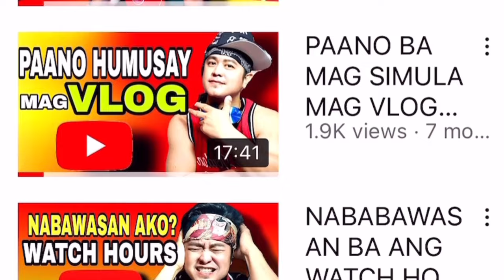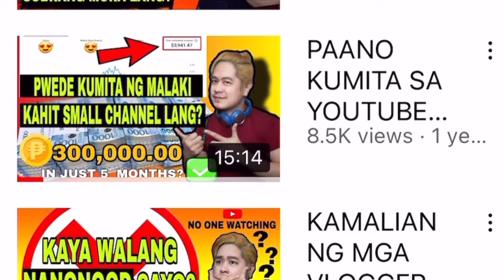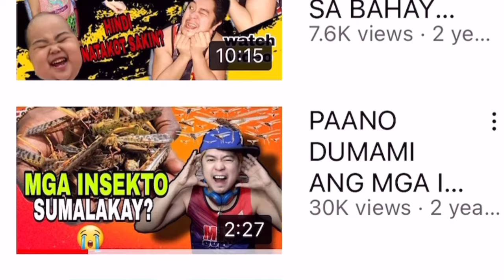ALMOST HEAVEN LAKE RESORT the best place i found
Almost Heaven Lake Resort by Cocotel is a perfect chill spot with your family or friends located in Brgy. Paowin, Cavinti, Laguna. Each accommodation is comfortable and perfect for groups or families. They also offer kayaking and bonfire activities. The whole place from the facilities to the surroundings is instagrammable. The scenery of this place is relaxing and nice and helps everyone to forget their stress.